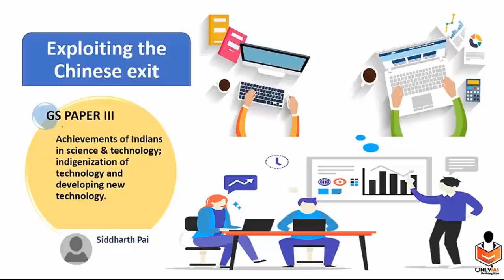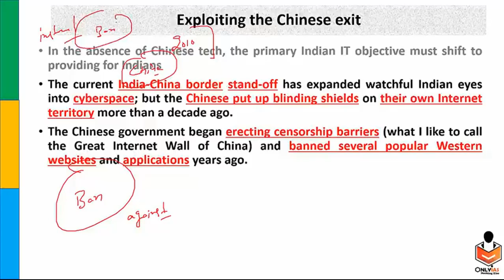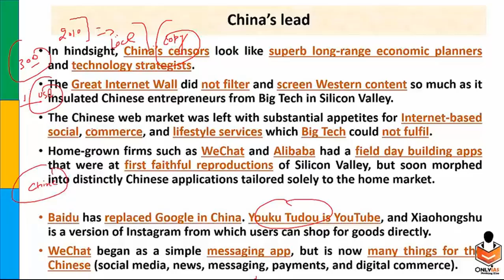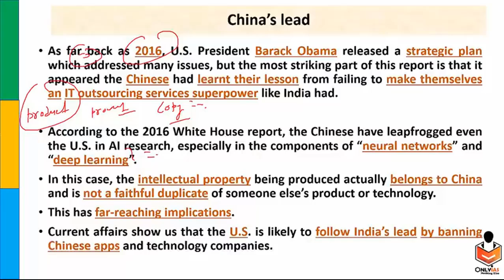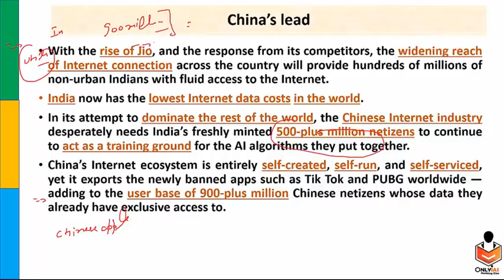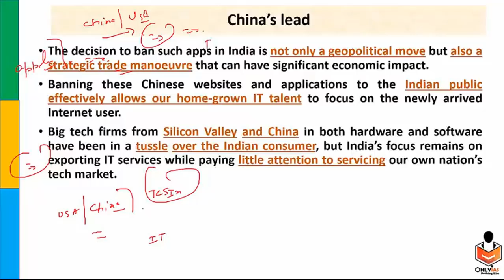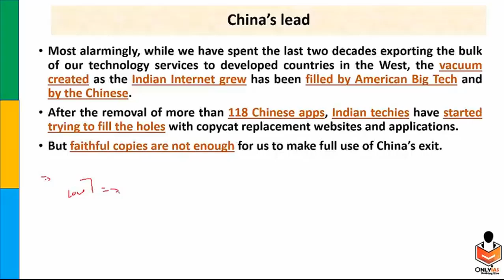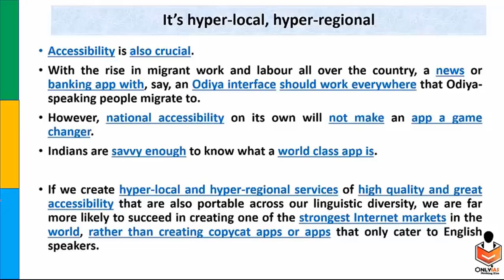Exploiting the Chinese exit | 14 sep